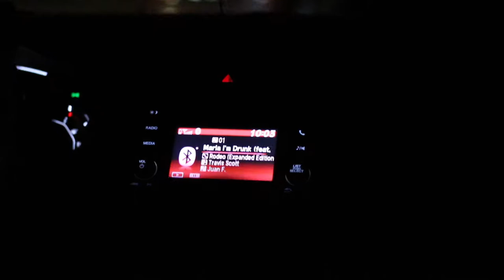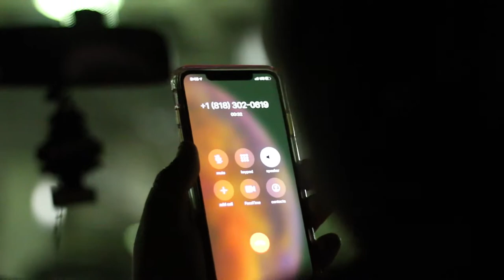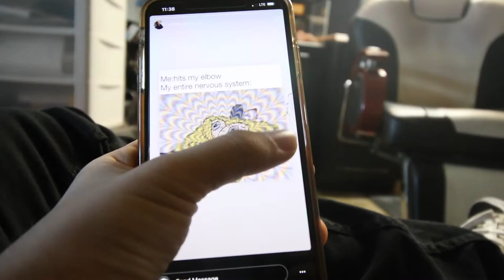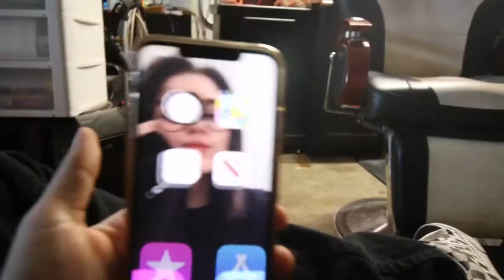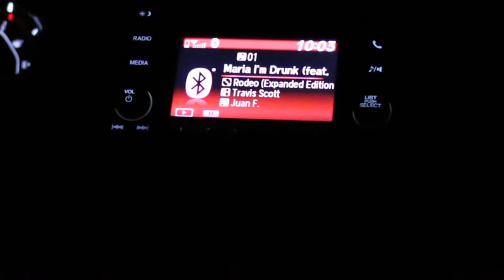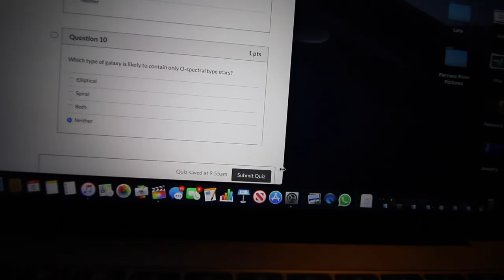We're Back!!!!! Vlog